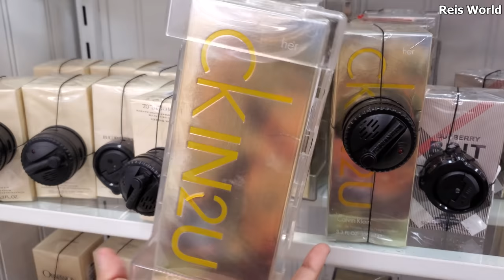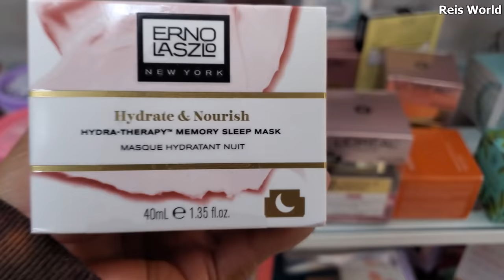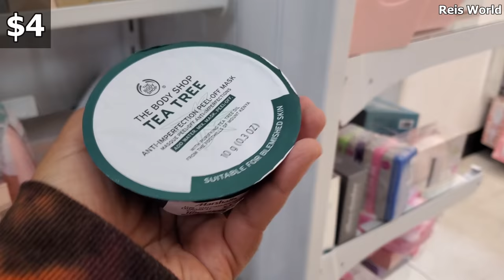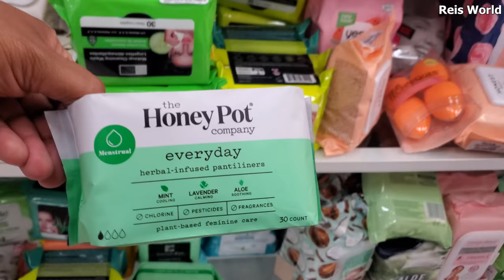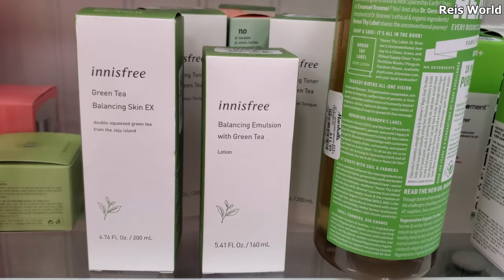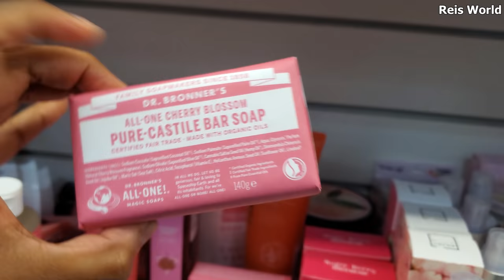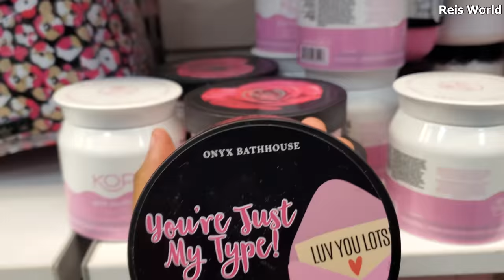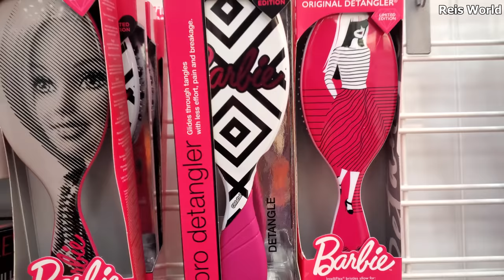MARSHALLS WALKTHROUGH COME WITH ME 2022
Cute pajamas, makeup bags Nicole Lee makeup bags, boots, fashion tops, designer perfume, skincare, beauty, lotions, name brand dupes, shoes, come shop with me, handbags, Steve madden, Michael Kors, red tags, yellow tags. Please always stay safe and BUCKLE UP!

Marshals shopping, Marshalls store , Marshalls haul 2022, Marshalls clearance shopping, shopping vlog, Marshalls vestidos, Marshals bolsa
vestidos
moda
haul
ropa
zapatos
marshalls dress for less
zapatos de diseñador
dress for less
viste por menos
compras
compra
compra conmigo
ven a comprar conmigo
perfumes de diseñador
marshall de moda
moda femenina
compras de zapatos
bolso de compras